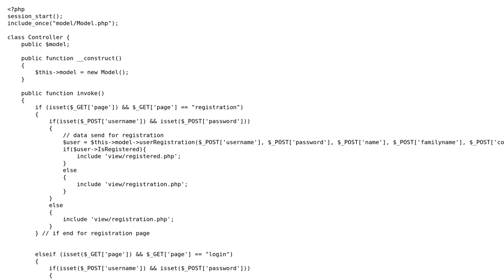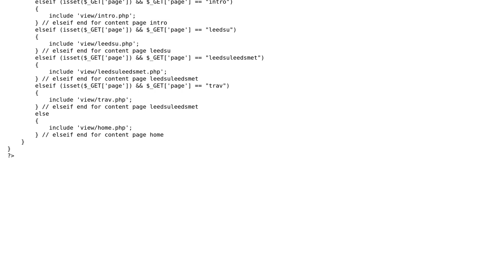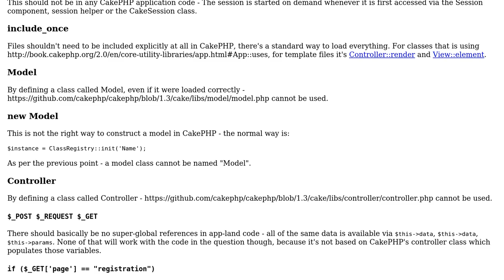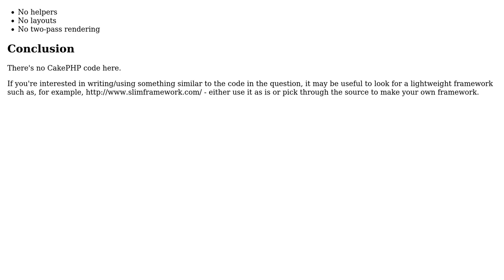Is this a good controller? (3 Solutions!!)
Is this a good controller?

With thanks & praise to God, and with thanks to the many people who have made this project possible! | Content (except music & images) licensed under CC BY-SA | Music | Images & others | With thanks to user Warren Sergent user user2136883 user mheinzerling user GJK user AD7six and the Stack Exchange Network Trademarks are property of their respective owners. You are responsible for your own actions.